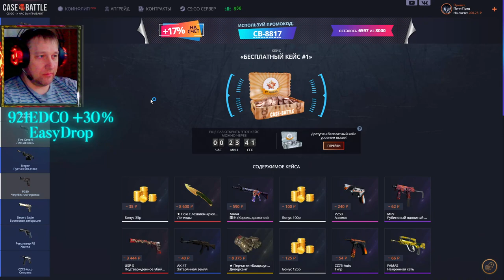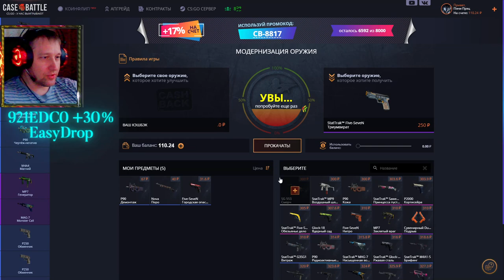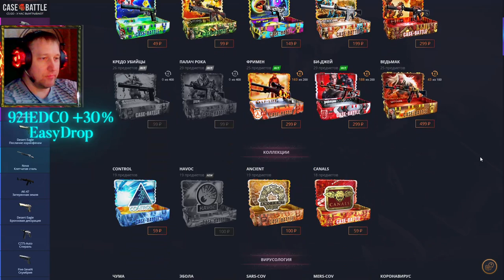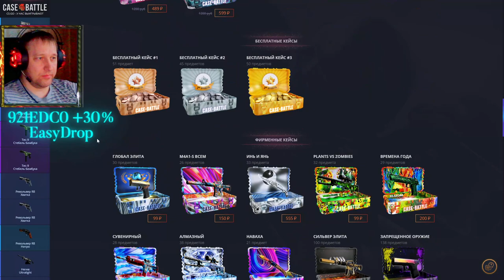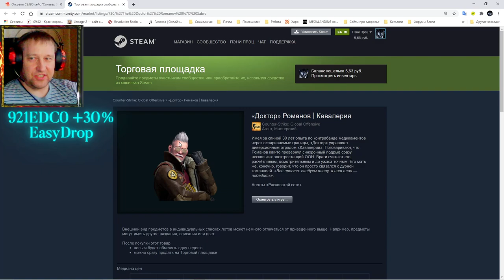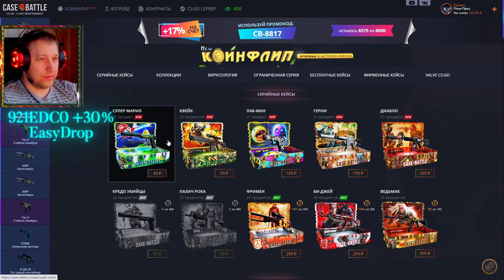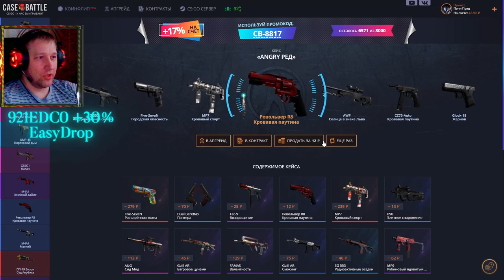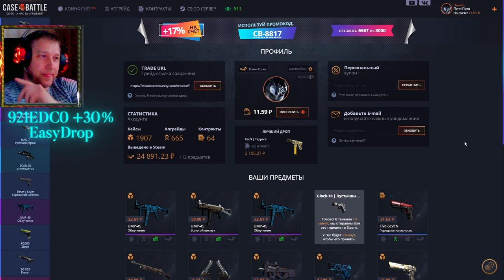Case Battle ► КейсБатл ► Апгрейды прут ► Проверка новых кейсов ч.3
💰💰💰 Поддержка канала 💰💰💰
💎 10000... Буггагатти
В это воскресенье 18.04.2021, очередной еженедельный розыгрыш:
1й лот P250 | Франклин Износ: Поношенное
2й лот StatTrak™ Tec-9 | Лавина Износ: Закалённое в боях
3й лот AWP | Мортис Износ: Закалённое в боях
Условия следующие:
1) Ты подписан на канал от 1 недели и у тебя открытый профиль?
3) Будешь на стриме во время розыгрыша!!!
4) Аккаунт без трейд бана (максимальный срок 1 сутки)